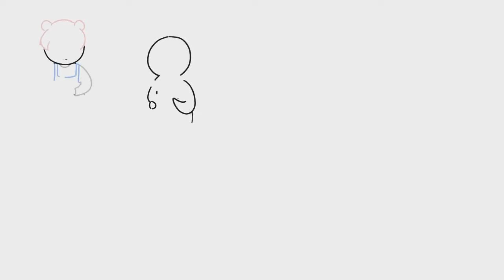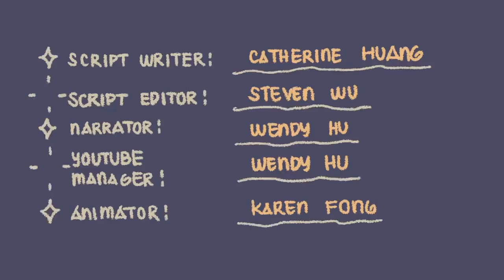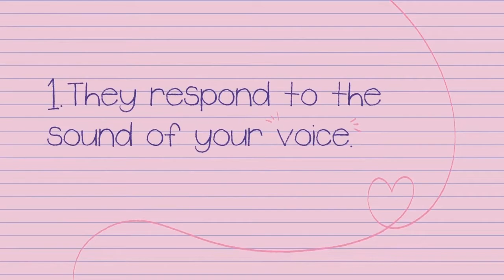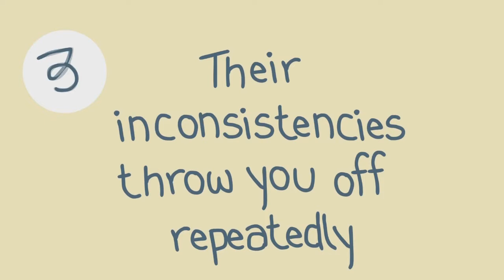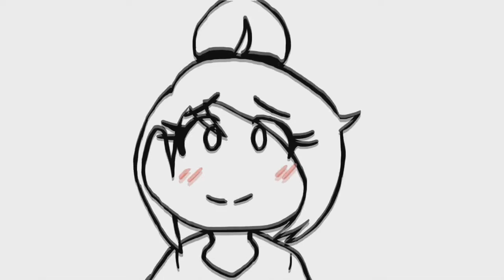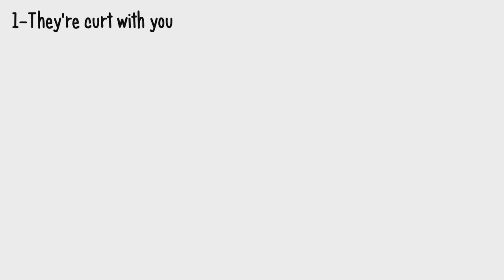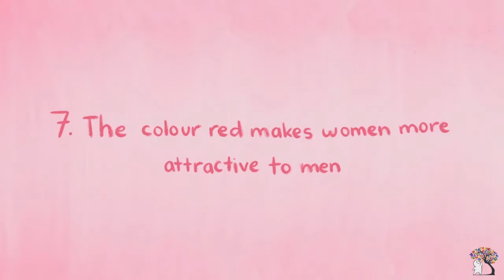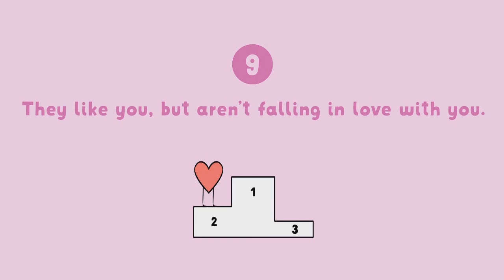Compilação dos Melhores Vídeos de RELACIONAMENTOS #2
Preparamos mais um compilado com vídeos sobre relacionamentos, para você maratonar esse tema! Você sabia que o modo como você foi criado(a) na infância, afeta o seu estilo de vida e até o seu estilo de amar? Ou você procura dicas sobre como superar alguém? Ou quer saber se aquela pessoa é a pessoa certa para você? Nesse compilado, te ajudamos com tudo isso!

Por favor compartilhe e curta nossos vídeos se eles te ajudaram!